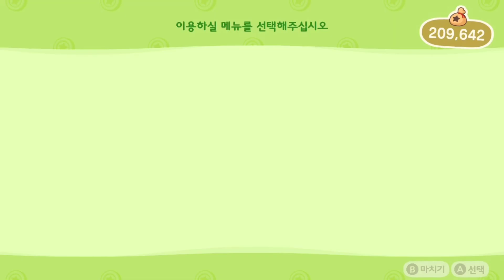거북이1호의 모여봐요동물의숲 443일차 (으어 중간중간 다 잠들었어)